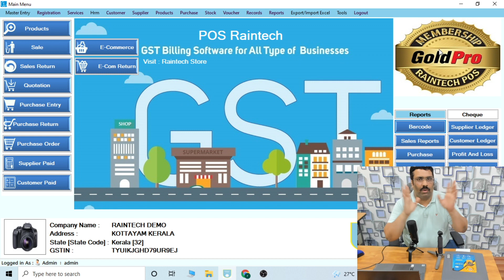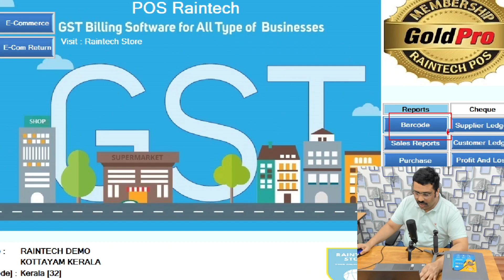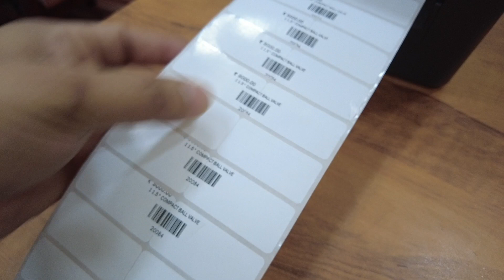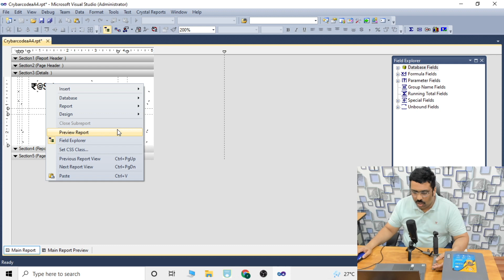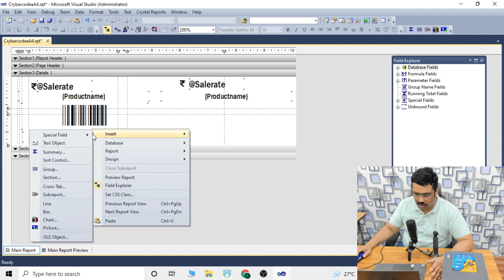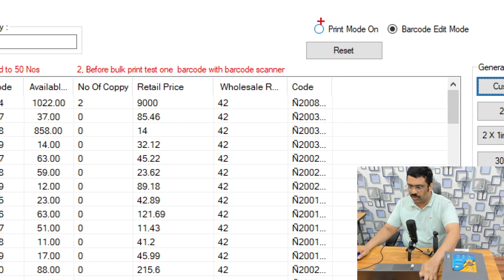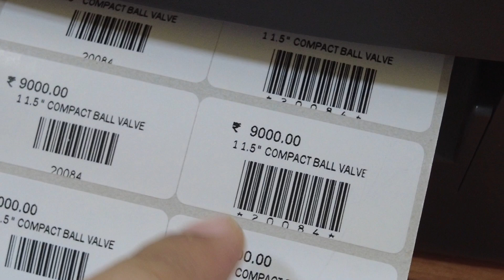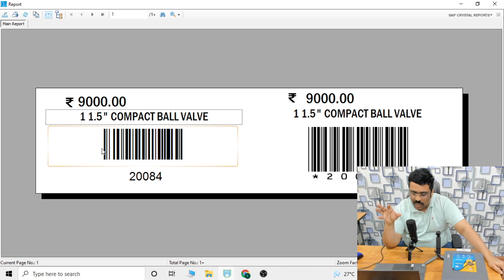Code 128 and Code 39 barcode difference and use and UPC , EAN barcode how to purchase